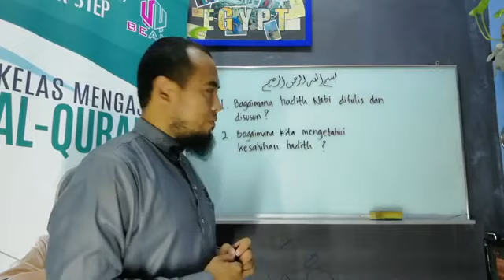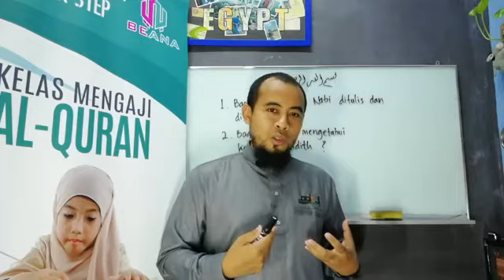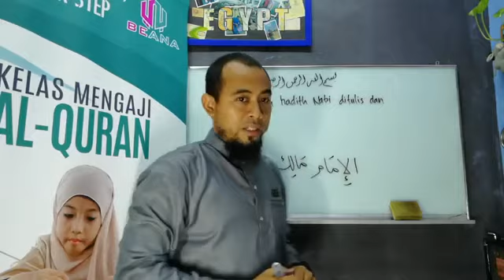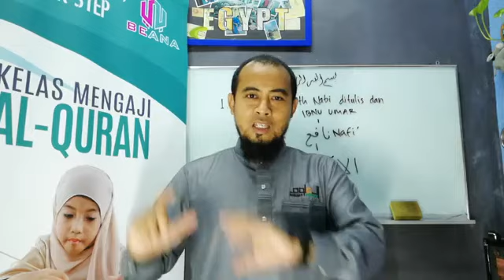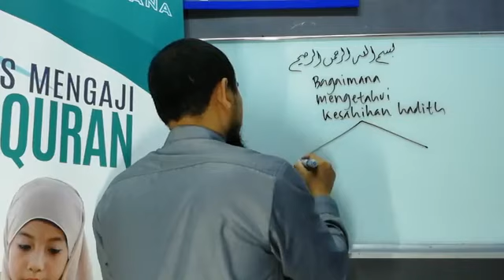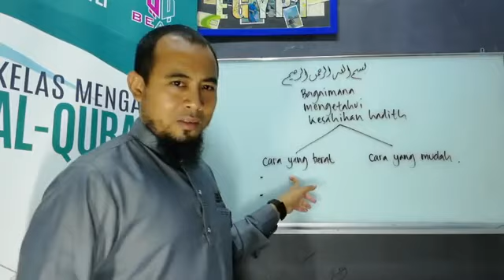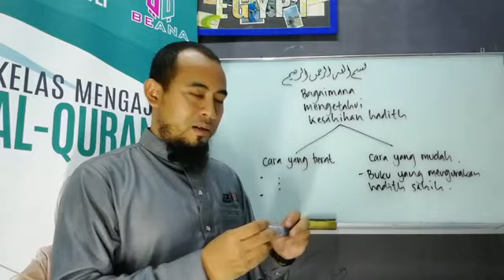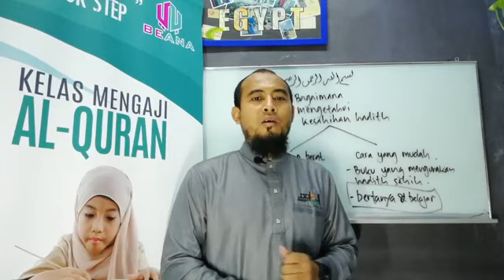07 bagaimana mengetahui kesahihan hadith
kenal pasti hadis yang anda baca, kenal pasti hadis yang anda jadikan amalan, kenal pasti hadis yang dijadikan sandaran setiap langkah tindak tanduk kita sebagai seorang muslim

muslim terbaik adalah mempelajari apa yang diajarkan dalam setiap element kehidupan
muslim terbaik adalah memahami dan mempelajari Al-Quran tanpa henti kerana kehidupan ini hanya akan dipenuhi pencarian muslim sejati

ingin belajar Al-Quran secara personal?